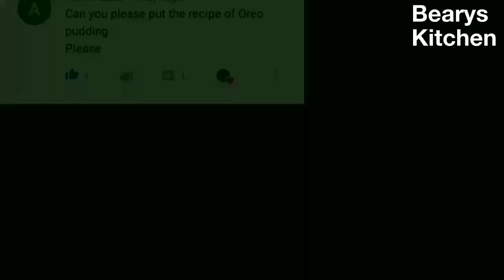Oreo chocolate pudding/BEARYSKITCHEN